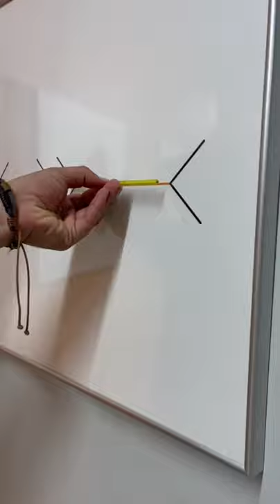This is why I laugh when I hear people say, “I KNOW WHAT I SAW!”